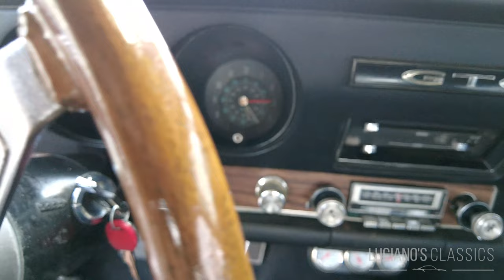1969 Pontiac GTO Walkaround & Sound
Einer der legendären Pontiac GTO - der Vater aller Muscle Cars. Im beliebten Jahrgang 1969 und mit standesgemässen Stickern rundum. Ausgestattet ist der Wagen mit einer Hurst-Handschaltung und diversen interessanten Optionen. Der Motor wurde revidiert und anschliessend mit einem kompletten Edelbrock-Leistungskit, bestehend aus Performer RPM-Ansaugkrümmer, Performer D-Port 72cc Zylinderköpfen, Nockenwelle, Hydrostössel und Steuerkette, versehen. Damit der Motor auch ordentlich zünden und ausatmen kann, wurden darüber hinaus ein MSD-Zündung, ein anderer Krümmer und eine neue Abgasanlage montiert.

Damit mit der Leistung umgegangen werden kann, wurden eine Performance-Kupplung und ein anderes Schwungrad verbaut. Kombiniert mit dem bereits in den Staaten eingebauten Gewindefahrwerk, das perfekte Rezept für einen klassischen, kräftigen Sportwagen mit über 400 PS.

Modellgeschichte:

Der wohl interessanteste Oldtimer, den die mittlerweile stillgelegte GM-Tochter Pontiac in ihrer über 80-jährigen Markengeschichte gebaut hat, ist der GTO: Ein Mittelklassewagen, unter dessen Haube ein bulliger V8 seine Muskeln spielen lässt. Mitte der 1960er-Jahre war das Auto der Startschuss für ein ganzes Segment PS-starker Boliden in den USA: die Muscle-Cars.

Pontiac-Chefingenieur John DeLorean ja, genau der, hatte die Idee für ein Mittelklassecoupé mit ordentlich Power. In dem 1962 als Spitzenmodell der Tempest-Baureihe eingeführten Pontiac Tempest LeMans fand er eine ideale Basis. So wurde 1964 die Ausstattungsvariante „W62 GTO“ mit einem 335 PS starken 6.4-Liter-V8-Aggregat geboren. Ein Jahr später kam der Pontiac GTO als selbstständige Modellreihe auf den Markt. Er wird heute als das erste echte Muscle-Car bezeichnet.

In den 1950er-Jahren erblickte mit den „Baby-Boomern“ die Generation der späteren Muscle-Car-Käufer das Licht der Welt, die durch den wirtschaftlichen Aufschwung in der Lage war, sich schnelle Autos zu leisten. Der Preis des GTO war auf diese junge Käuferschicht abgestimmt und sein Erfolg liess die Konkurrenz aufhorchen.

Bis zum Sommer 1967 hatte GM 285’000 der schnellen Pontiacs unters Volk gebracht. Als Modellpflege vergrösserte man den Hubraum auf knappe 6.6 Liter. Ein Jahr später entwickelte Pontiac-Chefdesigner Bill Porter eine völlig neue, ebenso beliebte Karosserie mit Coke-Bottle-Silhouette.

ENGLISH

One of the legendary Pontiac GTO - the father of all muscle cars. In the popular vintage 1969 and with befitting stickers all around. The car is equipped with a Hurst manual transmission and various interesting options. The engine was overhauled and then fitted with a complete Edelbrock performance kit, consisting of Performer RPM intake manifold, Performer D-Port 72cc cylinder heads, camshaft, hydraulic lifter and timing chain. To ensure that the engine can ignite and exhale properly, an MSD ignition, a different manifold and a new exhaust system were also installed.

To handle the power, a performance clutch and a different flywheel were installed. Combined with the coilover suspension already installed in the States, the perfect recipe for a classic, powerful sports car with over 400 hp.

Model history:

Probably the most interesting classic car that the now defunct GM subsidiary Pontiac has built in its over 80-year brand history is the GTO: a mid-range car with a beefy V8 flexing its muscles under the hood. In the mid-1960s, the car was the starting signal for an entire segment of high-horsepower cars in the USA: the muscle cars.

Pontiac chief engineer John DeLorean, yes, that's exactly who had the idea for a mid-range coupé with plenty of power. He found an ideal basis in the Pontiac Tempest LeMans, which was introduced in 1962 as the top model in the Tempest series. The “W62 GTO” equipment variant was born in 1964 with a 335 hp 6.4-liter V8 engine. A year later, the Pontiac GTO came onto the market as an independent model series. It is now considered the first true muscle car.

In the 1950s, the “baby boomers” emerged as the generation of muscle car buyers who were able to afford fast cars thanks to the economic boom. The price of the GTO was tailored to this young group of buyers and its success made the competition sit up and take notice.

By the summer of 1967, GM had sold 285,000 of the fast Pontiacs. As a facelift, the displacement was increased to just under 6.6 liters. A year later, Pontiac chief designer Bill Porter developed an all-new, equally popular body with a Coke Bottle silhouette.